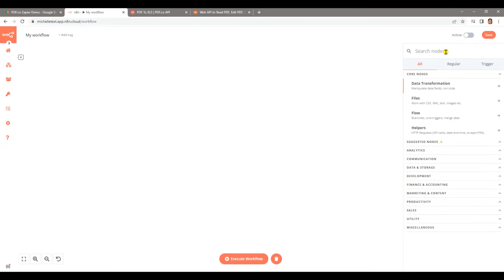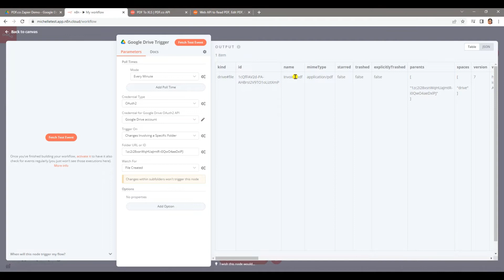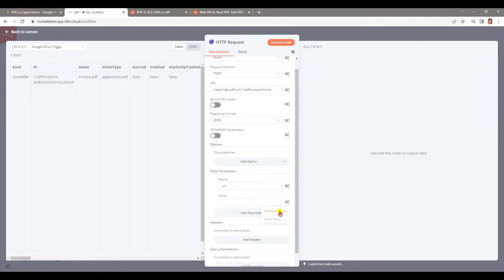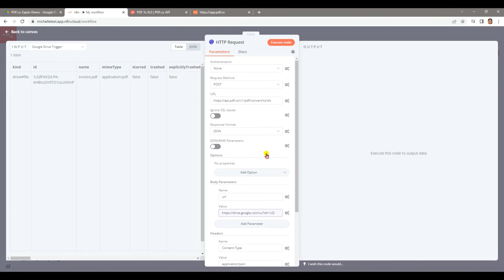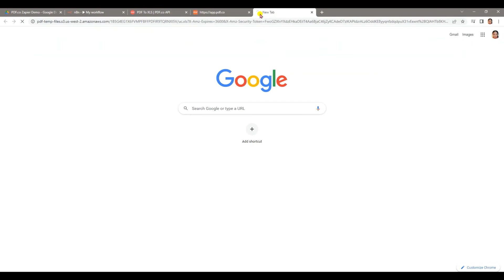How to Convert PDF to XLS using PDF.co and n8n.io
We prepared this guide with screenshots on how to convert PDF to XLS using PDF.co and n8n.io

Pabbly Connect helps you integrate PDF.co with 800+ different web apps. You can create workflows with no coding required. It helps you automate your day-to-day tasks and create workflows between applications.